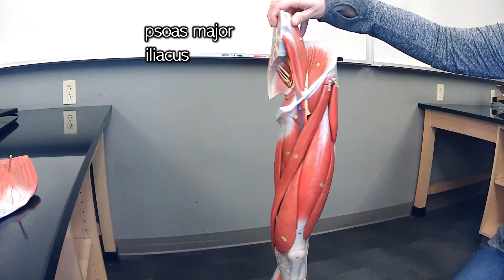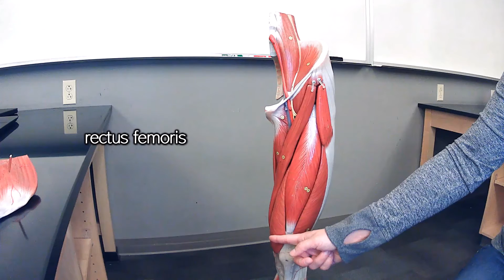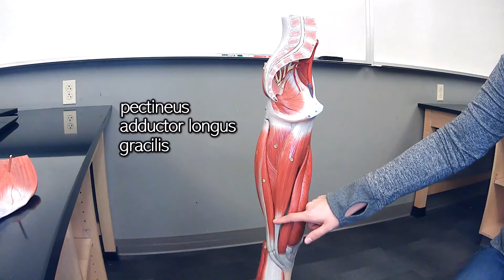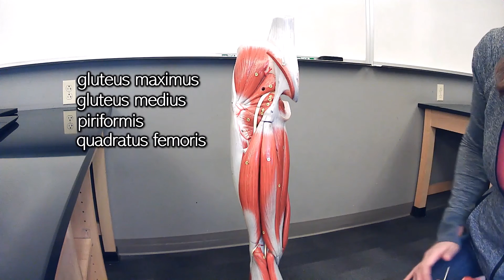Thigh and Hip Muscles (with labels)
This video focuses on the names and locations of the muscles of the thigh and hip (including the psoas major, iliacus, quadratus femoris group, adductor group, hamstring group, gluteal group) If you wish to learn the actions please check out my other video: (link coming shortly)